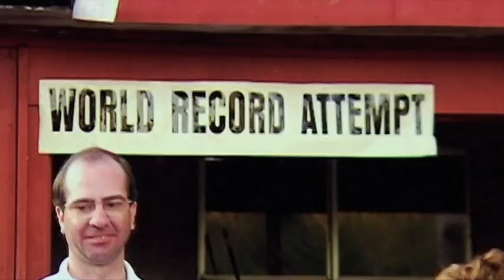Weird True & Freaky: Mouthful of Roaches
A sideshow performer tries to beat the record for holding the most live cockroaches in his mouth. These are 3-inch long, hissing cockroaches.